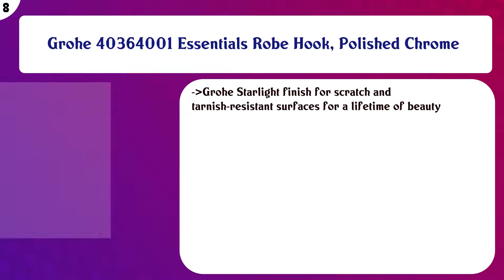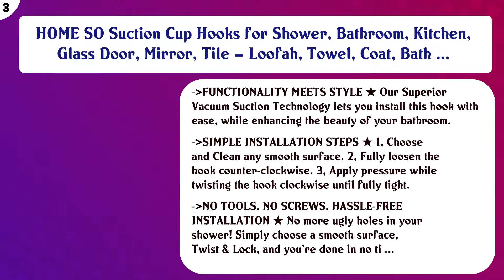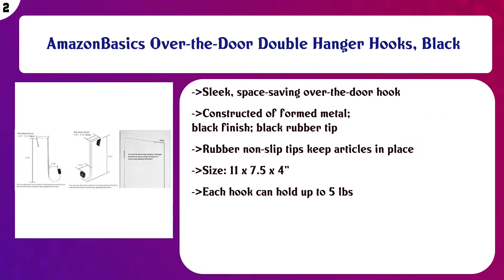Top 10 Hooks For Robes to buy in USA 2021 | Price & Review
Top 10 Hooks For Robes to buy in USA

 Find the links below to buy these products:

 List of top Hooks For Robes:

Nolimas 2 Pack Matte Black Towel Hook Stainless Steel Bathroom Rustproof Clothes Towel Coat Hook Wall Mounted ...

 Franklin Brass FBDPRH5-MN-C Double Prong Robe Hook, 5-Pack, Matte Nickel, 5 Count

 Grohe 40364001 Essentials Robe Hook, Polished Chrome

 OXO Good Grips Stainless Steel Over-the-Door Folding Hook

 KES Bathroom Wall Towel Hooks No Drill Heavy Duty Robe Hook Holder SUS304 Stainless Steel Brushed 2 Pack, A216 ...

 Delta Faucet 75935-SS Trinsic, Robe Hook, Stainless

 KOHLER K-10555-CP Devonshire Robe Hook, Polished Chrome

 HOME SO Suction Cup Hooks for Shower, Bathroom, Kitchen, Glass Door, Mirror, Tile – Loofah, Towel, Coat, Bath ...

 AmazonBasics Over-the-Door Double Hanger Hooks, Black

 Command Large Double Bath Hook, Satin Nickel, 1-Hook, 1-Large Water-Resistant Strip, Organize Damage-Free

 Content of this Video:

10 best products to buy Hooks For Robes USA

 Top rated Hooks For Robes in USA